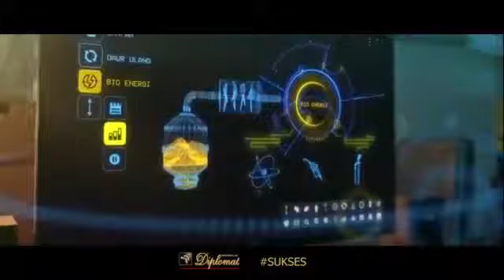Tvc wismilak diplomat energi sukses reversed